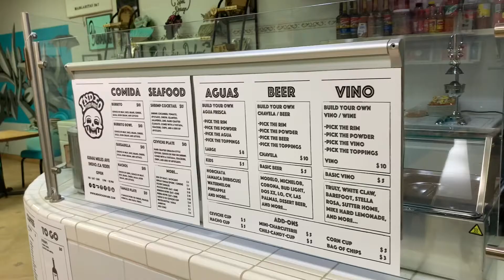Indio Food Park gets ready to open!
The Indio Food Park is a long awaited collaboration of local vendors, artists, musicians and incubator businesses scheduled to open Feb. 12, 2021 on Miles Avenue in Downtown Indio.